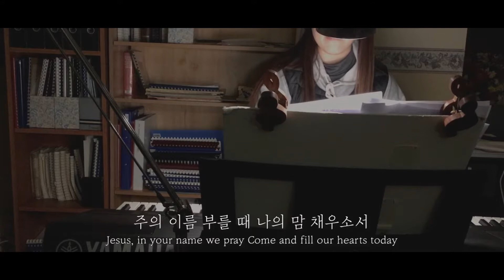그 이름(Your Name)